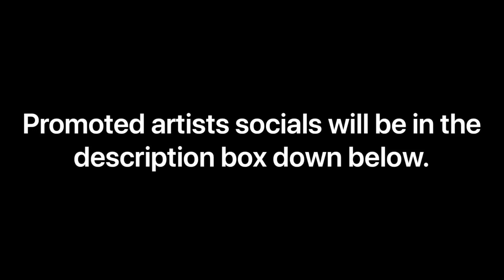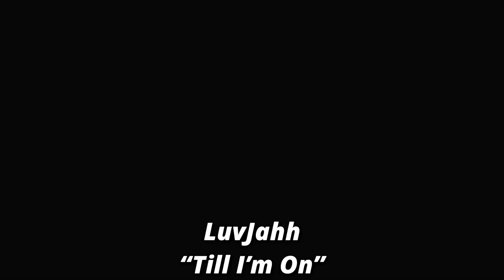Underrated Hype Rap Songs (July 2020 Edition)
I love all of you guys I hope you guys have a great week!

Jacke Tripp

NFNA Jai

Socials

ethanbryant14